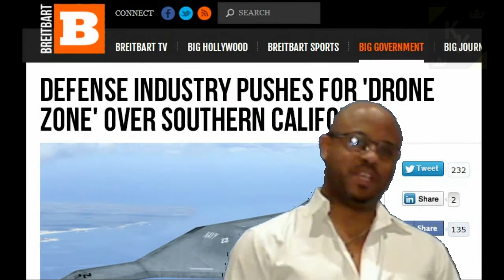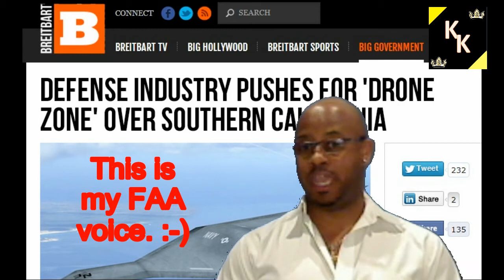The $10 Billion Drone Industry - Drone Zone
***KK PRODUCTS***